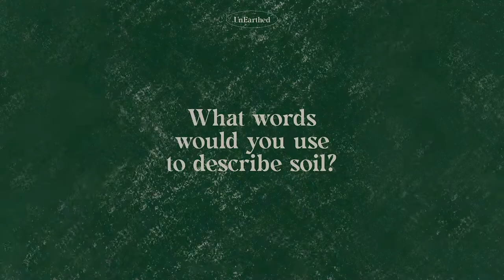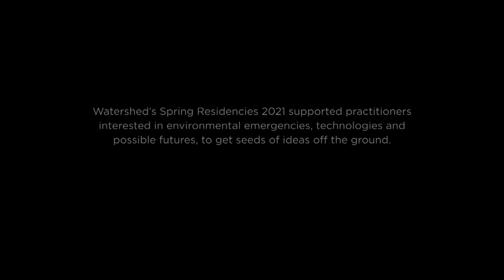Lukus Robbins | Spring Residencies 2021 | Watershed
Lukus Robbins - UnEarthed | Spring Residencies 2021 | Watershed
Artist and Creative Producer Lukus Robbins uses bioacoustics to explore our relationship to soil ecosystems.

Lukus is concerned that our capitalistic abuse of soil is having a devastating effect on our connection to land, food and health, and that access to green space is increasingly a privilege. With 54% of the human population living in urban areas, most of us have little to no functional interactions with soil, apart from the potted plants in our homes.

Lukus wants this to change. Starting from the ground up, Lukus has spent time observing soil ecosystems and looking at how they’re adapting to human impact. His experiential work questions how and what we can learn from the world beneath our feet and gives hope of a sustainable future that we can collectively cultivate.

Watershed's Artist Residency programme is made possible with the support and funding of Arts Council England.

About Watershed:
Watershed is a centre for art and creative technology: home to the Pervasive Media Studio, where artists, technologists and academics work on projects and products at the cutting edge of art, science and digital. Watershed is also a three-screen cinema in Bristol UK showing independently produced films from Britain and beyond.